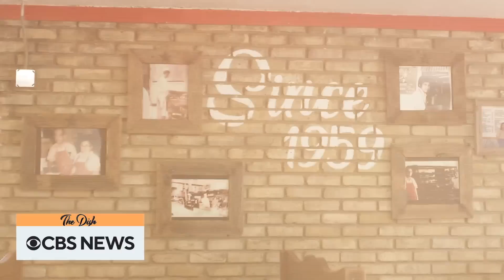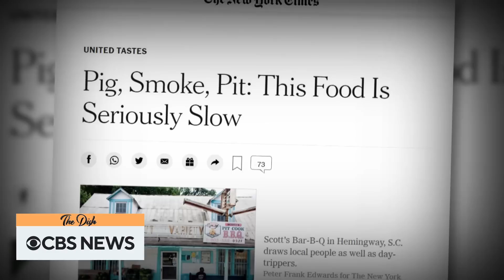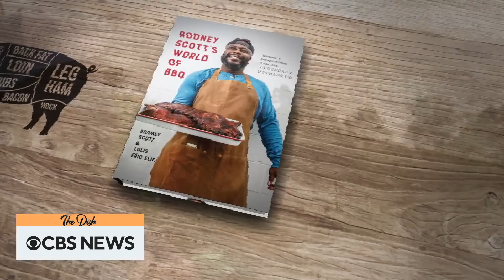Barbecue around the U.S. | The Dish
We visit some of the most famous barbecue joints in the country, from Rodney Scott’s Whole Hog BBQ in South Carolina to Chef Matt Horn's smoked brisket in California and so much more.